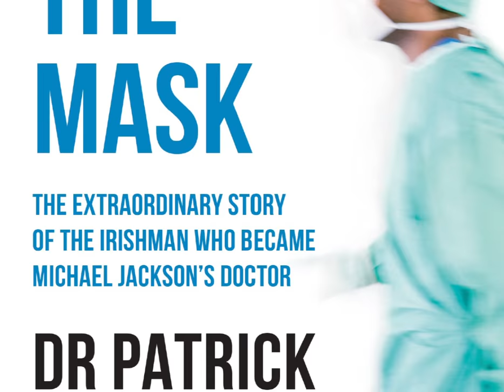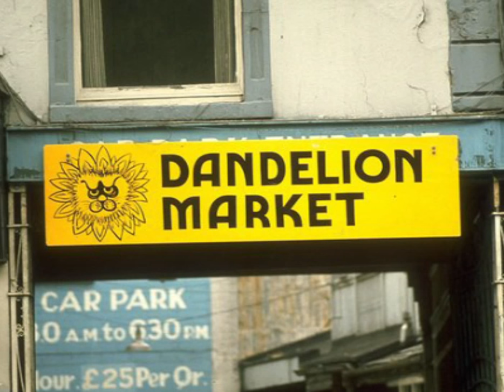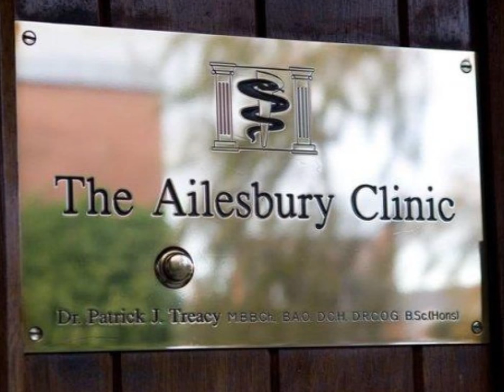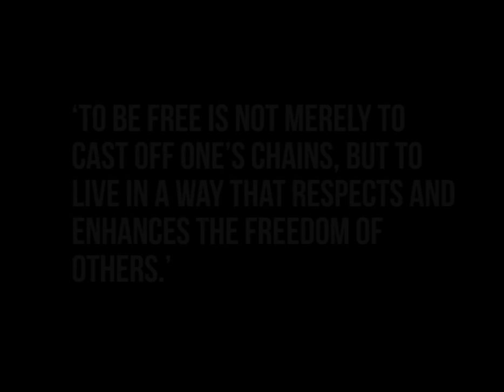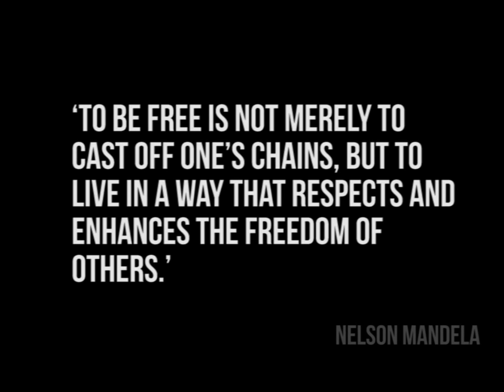Behind The Mask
Video montage made up by John Norton for the book launch of 'Behind The Mask' at the Royal College of Surgeons in Dublin. The pictures represents different chapters in the memoir corresponding to Dr. Patrick Treacys life